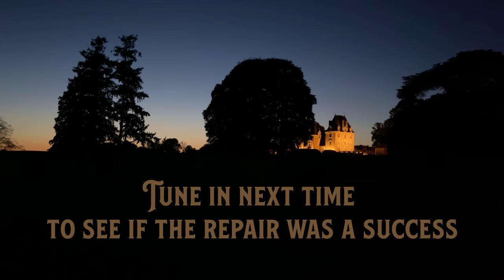Repairing My Vintage 1940s AGA Cooker - Doing It Ourselves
This is how I repaired my 1940s Vintage AGA cooker. With the new part finally here all the way from England, i can set about taking the stove apart and replacing the damaged fire barrel.